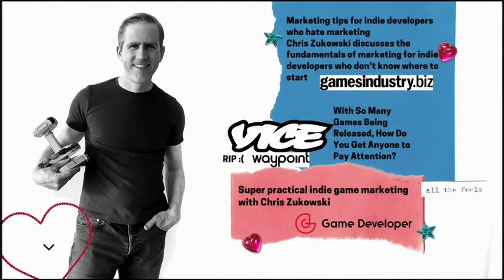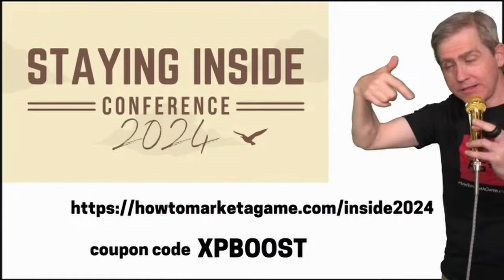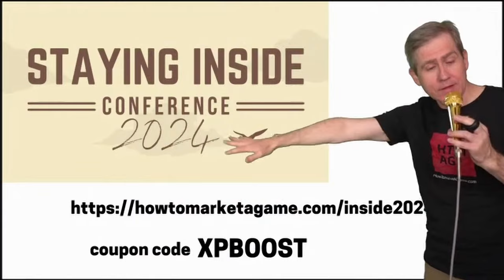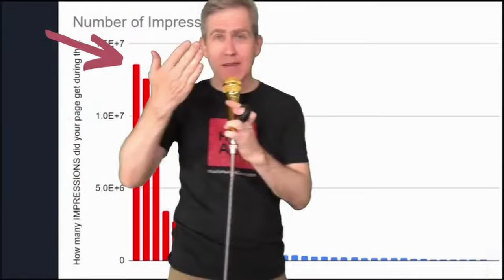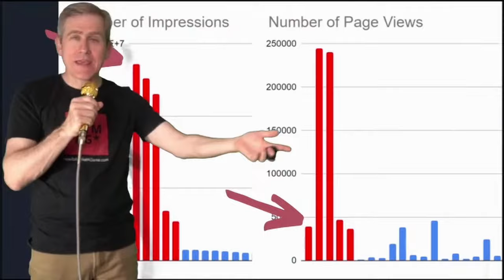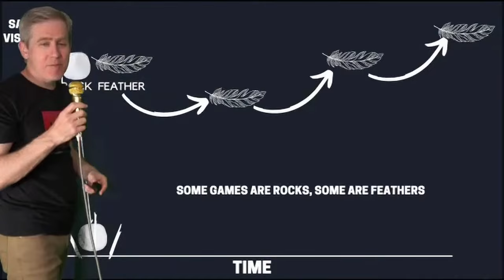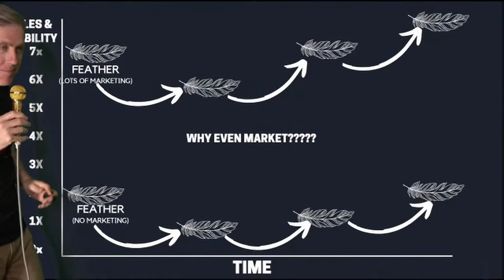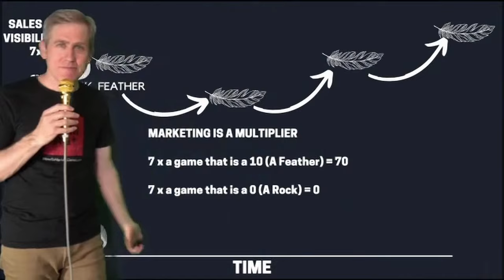The Importance of Genre on Steam – with Chris Zukowski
**Don't worry, the video starts very abruptly, but there are only a few words missing, so stay tuned for all the great insights from Chris Zukowksi on The Importance of Genre on Steam**

In a tough and competitive market, discoverability and a tight fit on what your target group is looking for are vital for any indie game to stand out in the crowd. What genres do Steam’s users prefer? How can they be reached, and what pitfalls can indie devs avoid right from the start?

Chris Zukowski, game marketing consultant, strategist and founder of howtomarketagame.com has analyzed huge amounts of data from Steam and is a close observer of the indie game market. In this talk, he shares his deep insights, guided by his passion to support indie game developers with his expertise.

About Gamecity XP Boost:

The games industry is ever changing, inspiring new trends and opportunities. That means there is always room for learning something new and our XP Boost series is the perfect place to widen your horizons. In this event series we want to cover all sorts of topics and trends that spark the interests of indie devs, no matter how long they have been in the industry.

00:00:00 Start of Presentation
00:56:50 Start of Q & A
01:07:50 End of Event